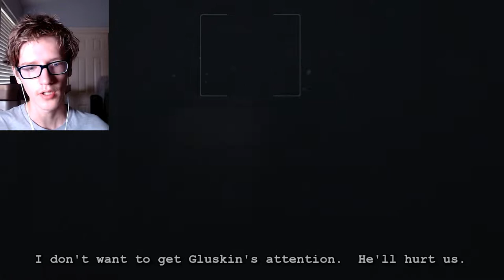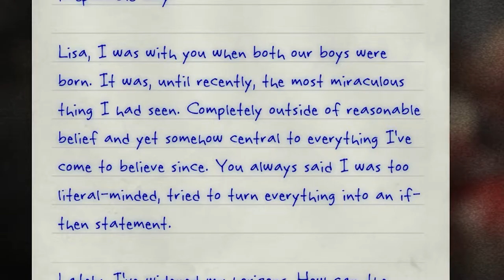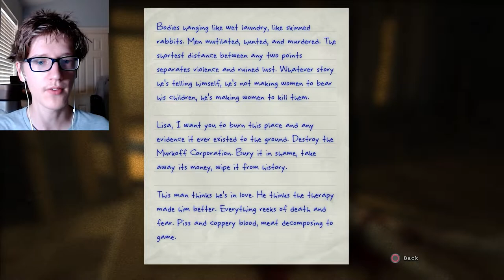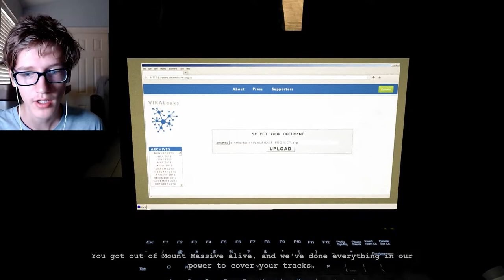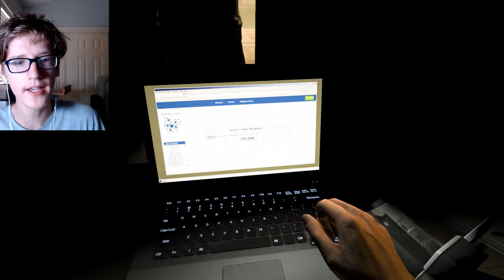My Grand Escape | Outlast: Whistleblower [Part 2]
I'm sure I'll play Outlast 2 at some point, so I can torture myself once more.